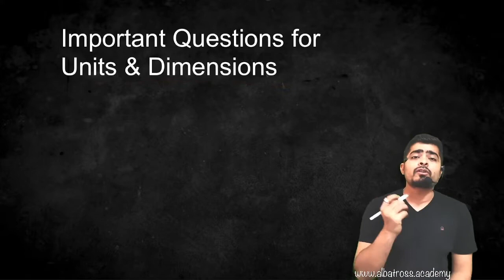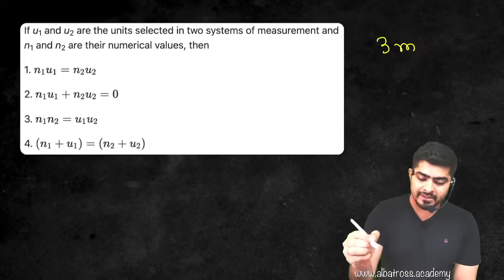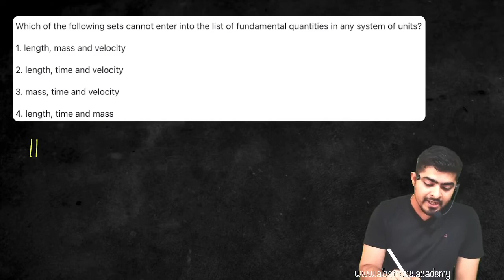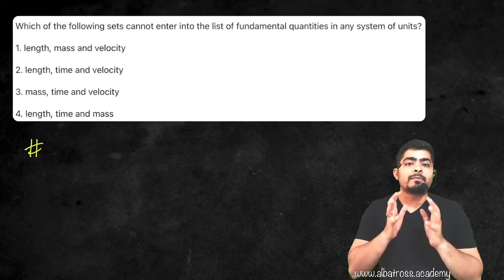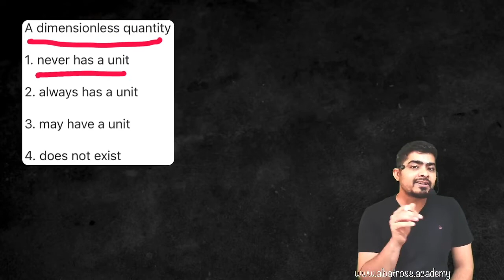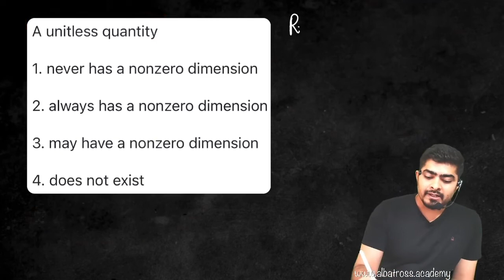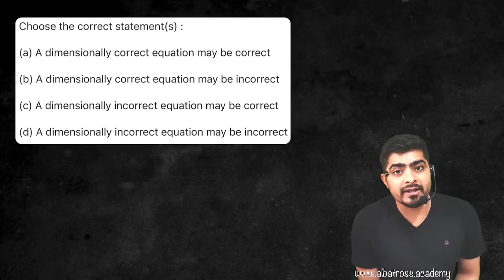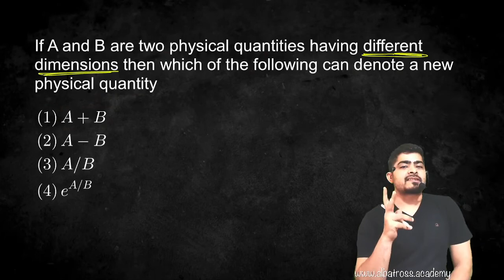1.3.1 Important Questions Set-1 ( Units and Dimensions ) | IITJEE | NEET | Olympiad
Admissions open for IITJEE and NEET

0:00 Intro
0:15 Q1 - A physical quantity is measured and its value is found to be equal to nu, where n is the numerical value and u is the unit. Which of the following relations is true?
3:00 Q2 - If u1  and u2  are the units selected in two systems of measurement and n1  and n2  their numerical values, then (A) n1u1 = n2u2 (b) n1u1+n2u2=0
4:14 Q3 - Find length of arc from the diagram
6:18 Q4 - Which of the following sets cannot enter into the list of fundamental quantities in any system of units? (A) Length, Mass and Velocity (B) Length, Time and Velocity (C) Mass, Time and Velocity (D) Length, Time and Mass
9:17 Q5 - When units of mass, length and time are taken as 10 kg, 60 m and 60 s, the new unit of energy becomes x times the initial SI unit of energy. The value of x is (A) 10 (B) 20 (C) 60 (D) 120
13:08 Q6 - A dimensionless quantity (A) never has a unit (B) always has a unit (C) may have a unit (D) does not exist
14:32 Q7 - A  unitless quantity A) Always has non-zero dimension B) never has a non-zero dimension C) Does not exist D) None of these
19:01 Q8 - Choose the correct statement(s) : (a) A dimensionally correct equation may be correct. (b) A dimensionally correct equation may be incorrect. (c) A dimensionally incorrect equation may be correct. (d) A dimensionally incorrect equation may be incorrect.
21:32 Q9 - If A and B are two physical quantities having different dimensions then which of the following can denote a new physical quantity (A) A+B (B) A-B (C) A/B (D) e^(A/B)